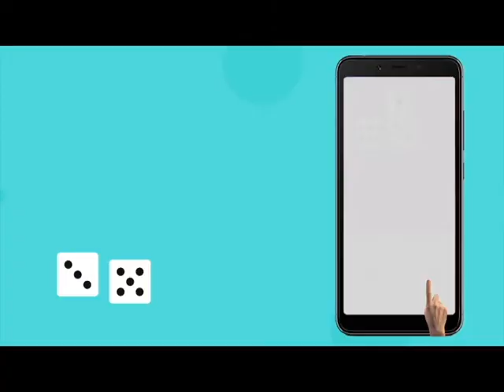Time Dice - Brain Fitness | Visual Trainer IQ Test best android app to boost your IQ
Time Dice is a brain fitness game you must have; it’s about dice calculation done in a time loop. Impulse brain training with logical puzzles. Elevate the brain fitness with peak brain training. It is fun as a game and allows you to test your IQ, but that's not all. Time Dice Brain Fitness is designed to train your brain and test your IQ, the difficulty increases in order to train and improve your observation skills and reflexes. One of the best brain training app for young ones and all aged people. Because after a certain level, you will have to use more than your calculating skills to improve your score. Elevate the brain fitness with peak brain training. Top free iq test with logical puzzles. Elevate brain training using brain trainer apps. The timer does not change in Time Dice, only the combinations become more difficult. Fit brains can do increase brain age. The complexity of the combinations increases according to your score. The best part of the app is that it is totally free. So you get free dice game with IQ building that no other game provides. This app provides peak brain training. Brain age is best to improve with time dice. Logical puzzles help improve brain age. solving logical brain puzzles.
Sit comfortably in a quiet place and start your Time Dice game. It’s more fun to play as a toilet game.
Time Dice is a brain fitness game designed to improve attention, reflexes, processing speed, memory, math skills, and more with a way where you enjoy and become eager to break your own past records. Best math logical puzzles provided on your math skills. Top free iq test. Each person is provided with his or her own personalized program that adjusts over time to maximize results. Elevate brain training using brain trainer apps. Brain age is best to improve with time dice. Logical puzzles help improve brain age. solving logical brain puzzles. One of the best brain training app for young ones and all aged people.

Calculate Dice Points and just select the number after the addition of dice points.
At higher difficulty level the player will also need to multiply the number with two or three to reach the final answer depending on the stage level.
It's a really interesting, thoughtful game and it is really a perfect game at free time to play to increase your concentration and mental strength. This app provides peak brain training.
It is important to keep your mind focus, but from the 10th screen, the combinations become more complex. Fit brains can do increase brain age.
After 30th screen level, the combination becomes trickier to improve eye reflexes and to make user perfect in calculation.
Time does not change it but brings an active stimulant that you will have to tame part after part.
So don't waste a minute, take a break and start a game of Time Dice – Brain Fitness. Share with friends and break records. Best math logical puzzles provided on your math skills. Top free iq test.
Very warm greetings to our users for upcoming Christmas event. Impulse brain training with logical puzzles. Top free iq test with logical puzzles.
We hope your wishes come true and Santa drops what you been wishing for.

It’s a simple and fun to play game with difficulty level to get you addicted to increase your IQ.